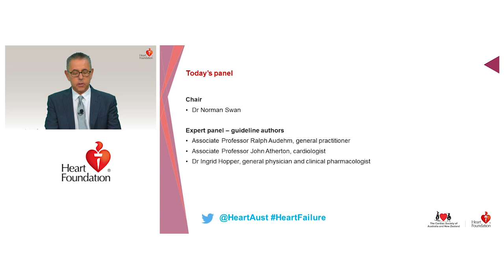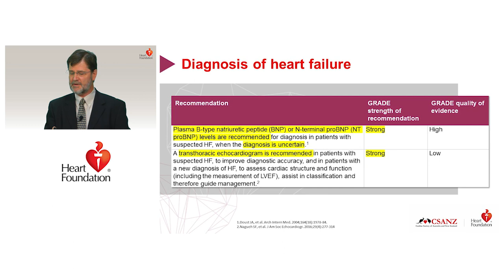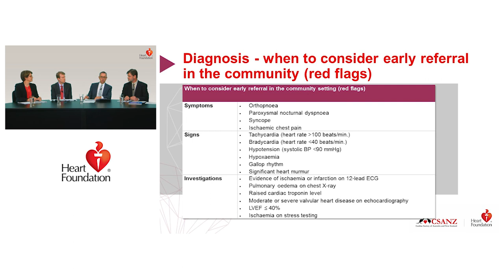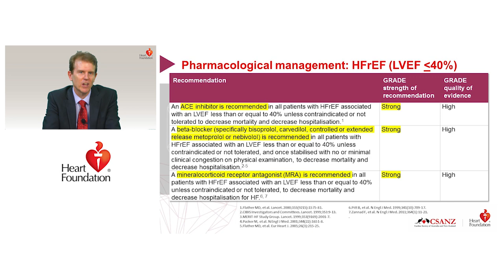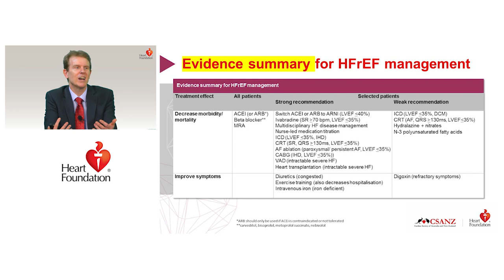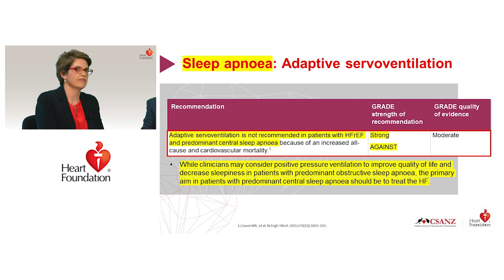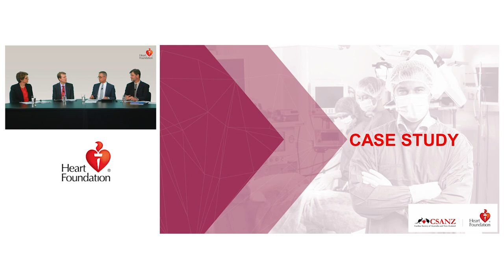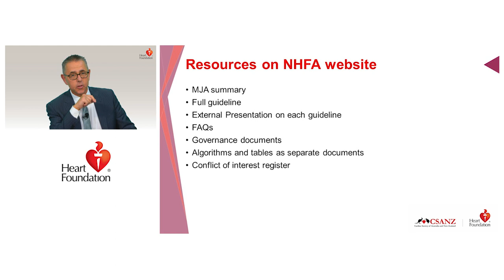Webinar: Guidelines for the prevention, detection and management of heart failure in Australia 2018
The Heart Foundation hosted a live webcast to offer health professionals an opportunity to engage with the expert authors of the updated Guidelines.